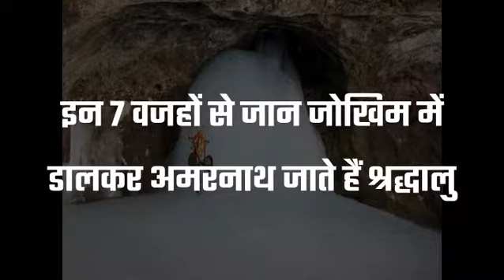इन 7 वजहों से जान जोखिम में डालकर अमरनाथ जाते हैं लोग